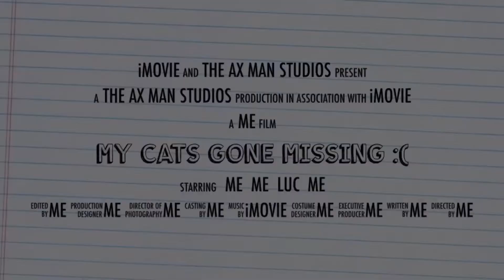My cat is missing :(